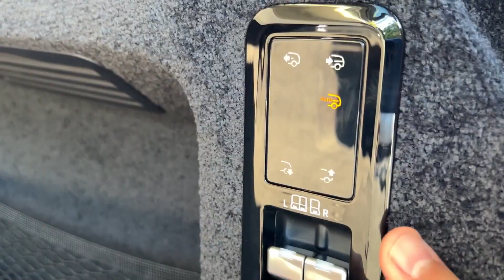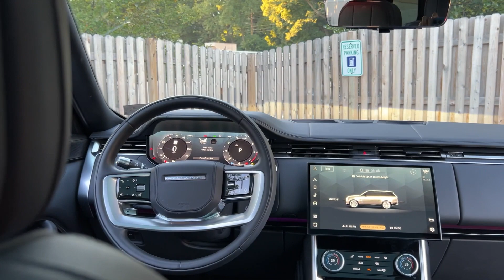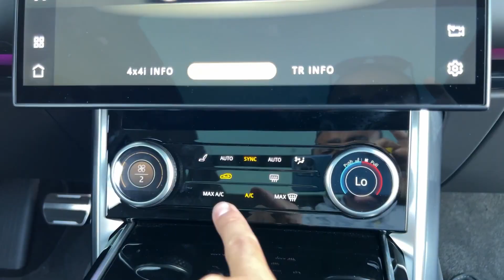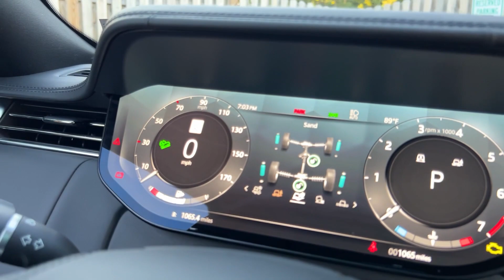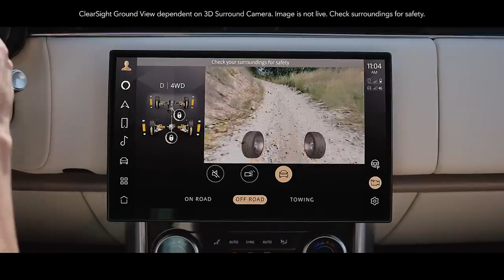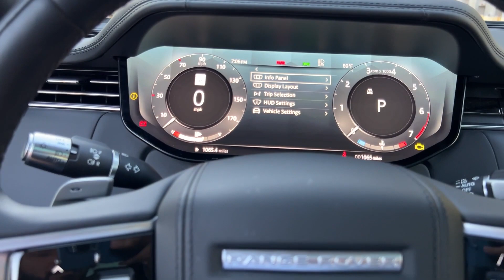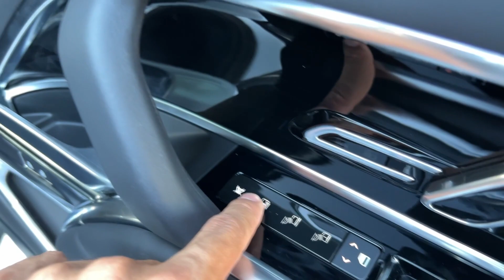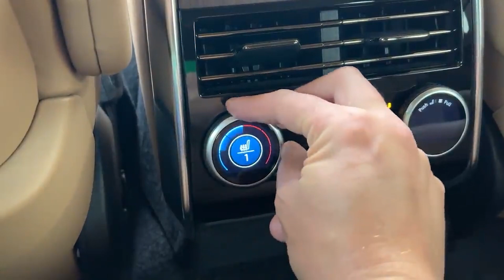رانج روفر ٢٠٢٢ الجديده واحده من افخم SUV بالعالم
ريفيو كامل على رانج روفر الجديده كليا ٢٠٢٢/٢٠٢٣

المقدمه 0:00
التصميم الخلفي 1:46
نظام التعليق الخلفي 4:01
مواصفات الموتور والاسعار 5:08
التصميم الجانبي 5:41
التصميم الامامي 8:04
المقصوره الداخلية 8:44
انظمه القياده 11:29
القنصله الوسطيه 12:22
انظمه الطرق الوعره 13:04
شاشه العدادات 14:32
الكراسي الخلفيه 15:25